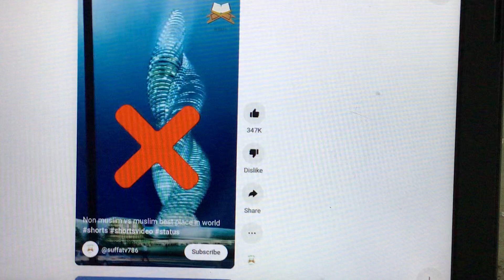Do you love all